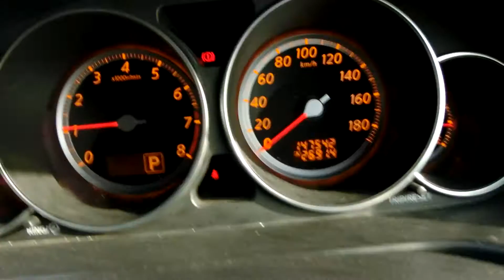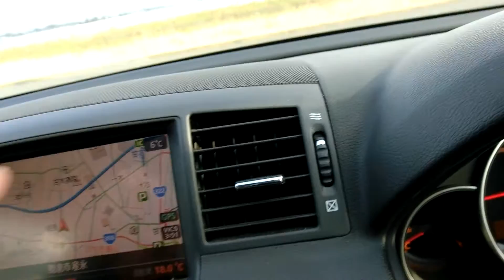KS AUTO EXPORTS 2007 Fuga pearl